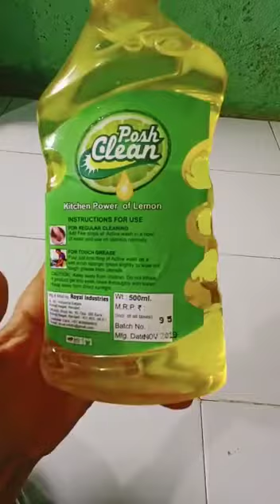dish wash liquid transparent